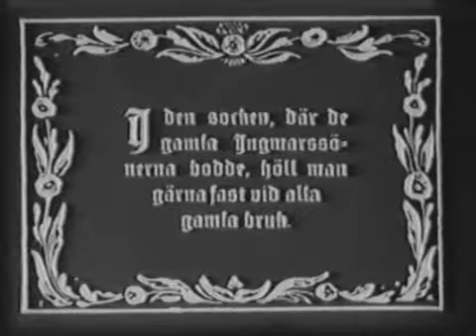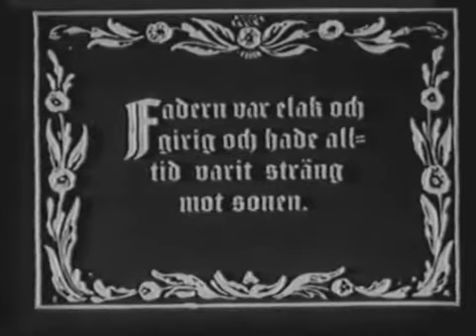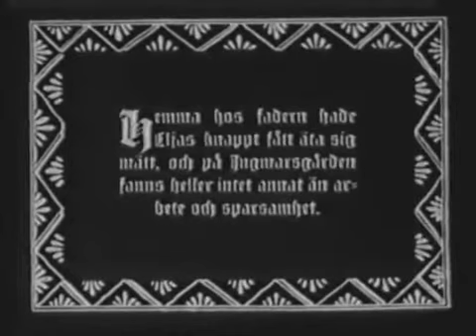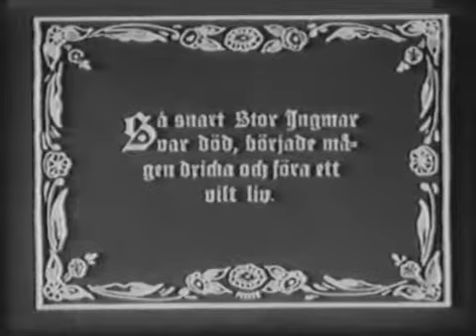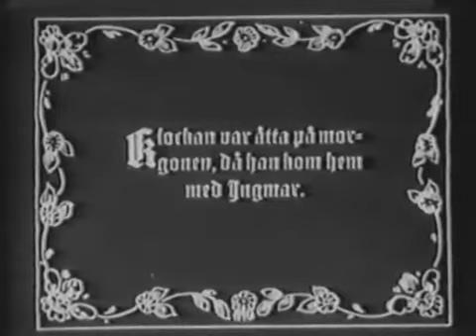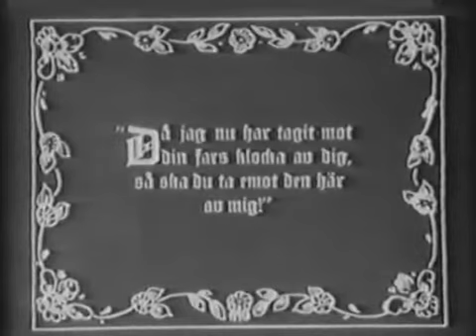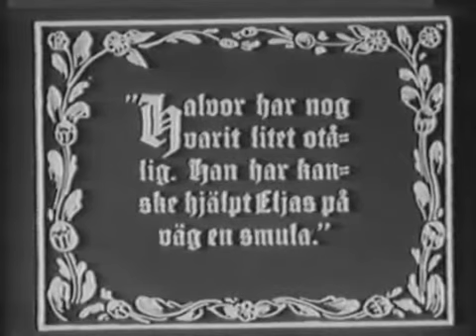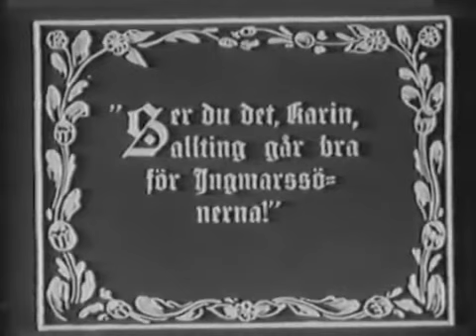Karin Ingmarsdotter (1920) Karin Daughter of Ingmar (English subtitles)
Director: Victor Sjöström
Production Co: Svenska Biografteatern AB
Country: Sweden